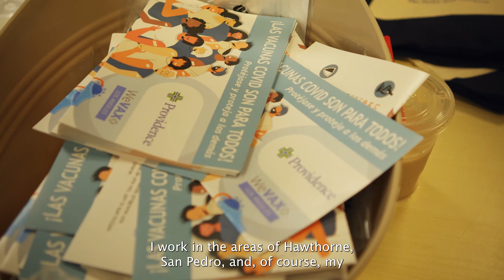"I'm Vaccinated Because" Neida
CHW Neida got vaccinated to protect those around her. Did you get the vaccine or booster to protect yourself?